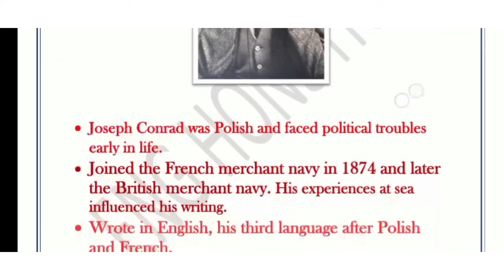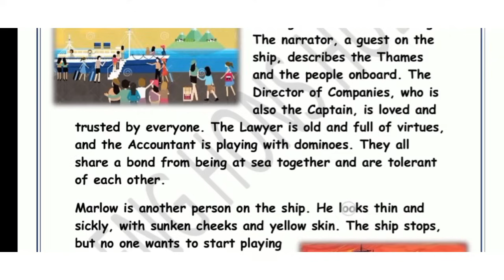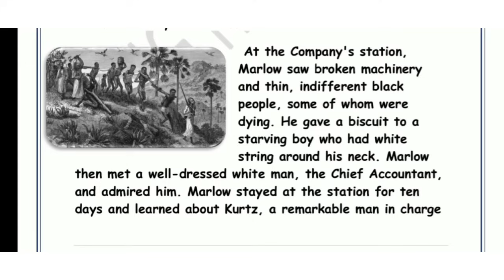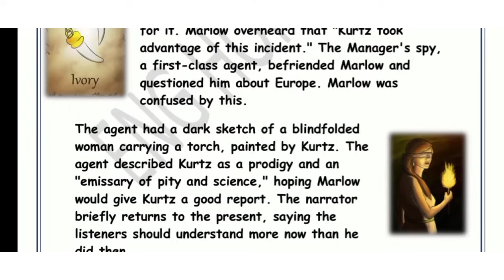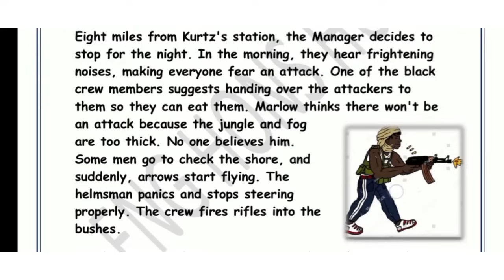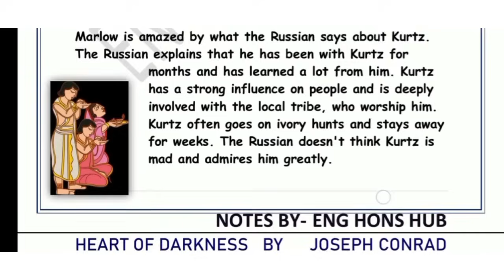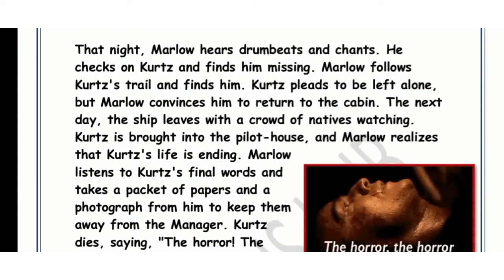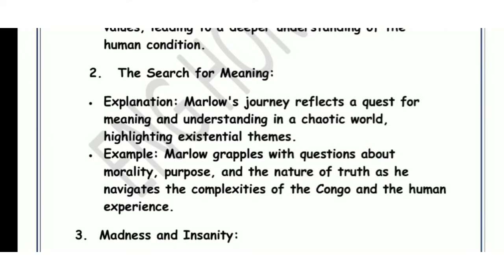Heart of Darkness by Joseph Conrad | DSC - 14 (20th century novel)| Sem-5 |DETAILED EXPLANATION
Heart of Darkness by Joseph Conrad | DSC - 14 (20th century novel)| Sem-5

In this video we will discuss about the novel "HEART OF DARKNESS " written by a very profound writer "JOSEPH CONRAD".

1.ABOUT THE AUTHOR
2.SUMMARY OF THE NOVEL
3.THEMES

AFTER WATCHING THE WHOLE VIDEO I HOPE U HAVE NOW UNDERSTAND EVERYTHING CLEARLY BUT STILL IF YOU HAVE ANY DOUBT YOU CAN WRITE IN THE COMMENT SECTION BELOW AND MESSAGE US ON INSTAGRAM ❤️🌻👇🏻

IF YOU WANT THESE NOTES JOIN OUR TELEGRAM CHANNEL 👇🏻❤️

FOR
👉🏻BA(HONS)ENGLISH
👉🏻BA PROGRAMME
👉🏻DU REGULAR
👉🏻DU SOL
👉🏻DU NCWEB
👉🏻SEMESTER 5